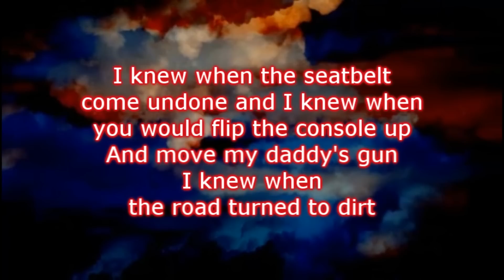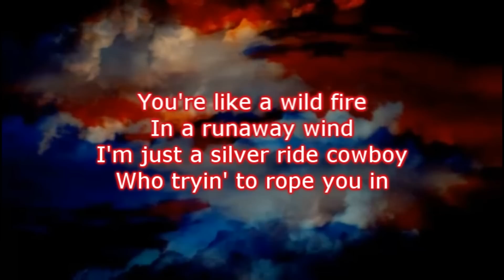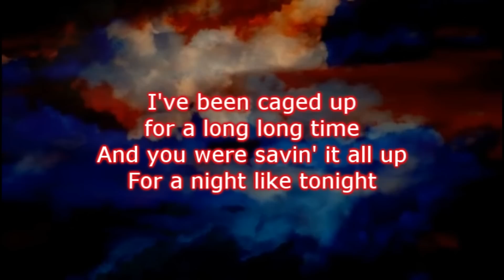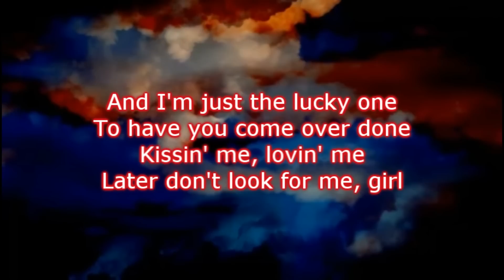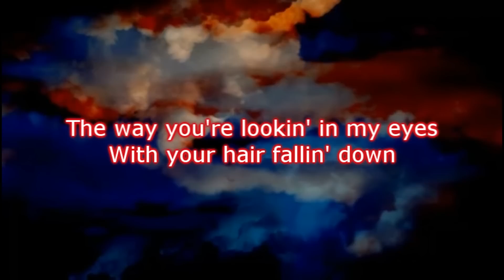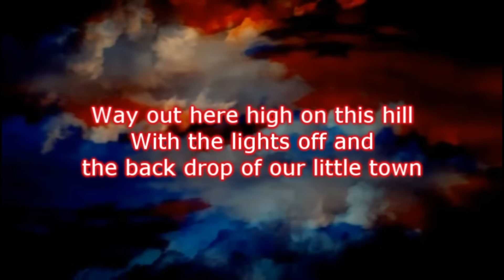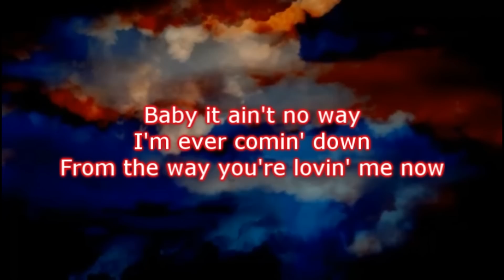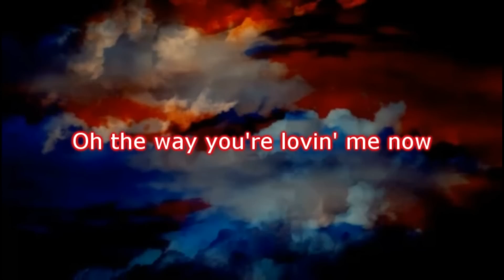Cole Swindell - The Way You're Lovin' Me Now (Lyrics)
Cole Swindell  - The Way You're Lovin' Me Now
Album : Down Home Sessions - EP (2014)